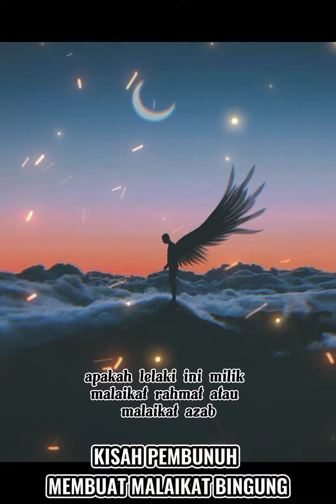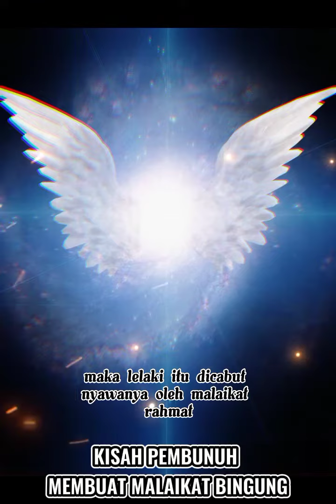KISAH PEMBUNUH MEMBUAT MALAIKAT BINGUNG